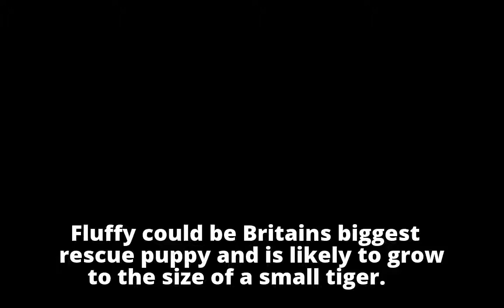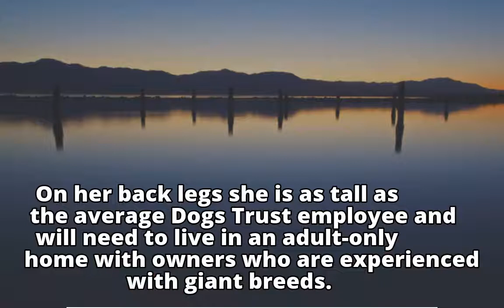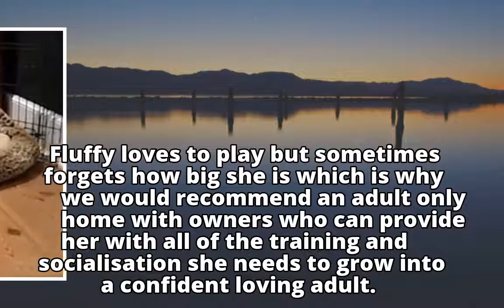Meet Britain's BIGGEST puppy! 10-month-old Fluffy is already 5ft 6ins and weighs nearly seven stones